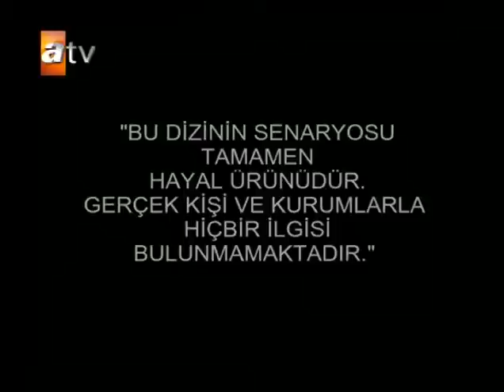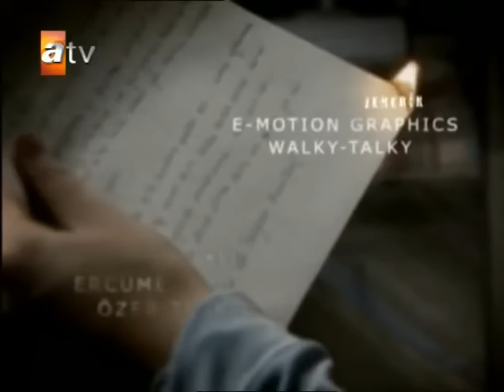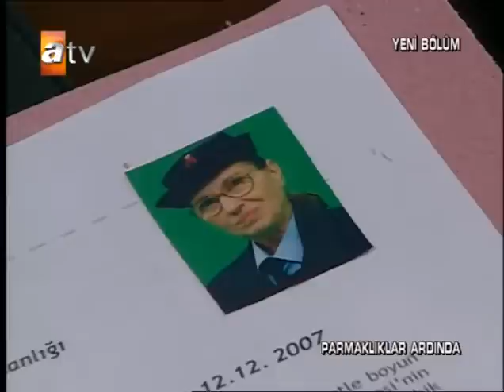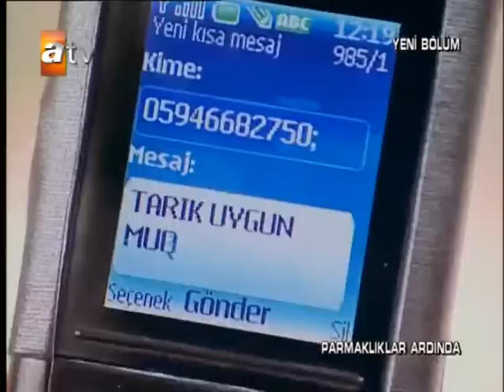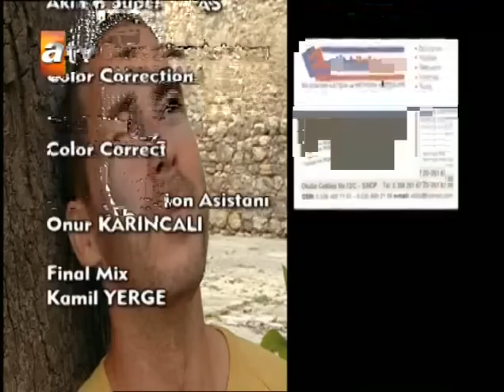Parmaklıklar Ardında 28.Bölüm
Maalesef 27.Bölüm internette hiç bir yerde yok çok aradım onun içinde 28.Bölümün başındaki özetle yetinicez ne yazıkki